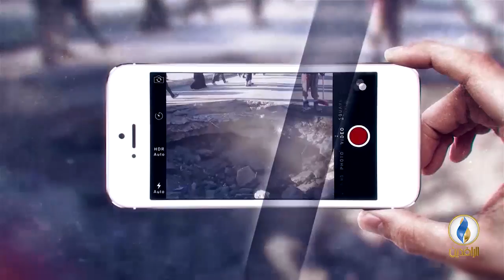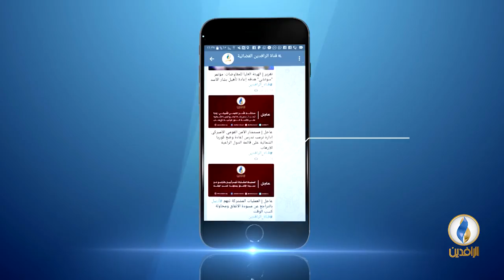صوتكم | فساد مالي وإداري في ملفات تعويض المتضررين في الأنبار ونينوى